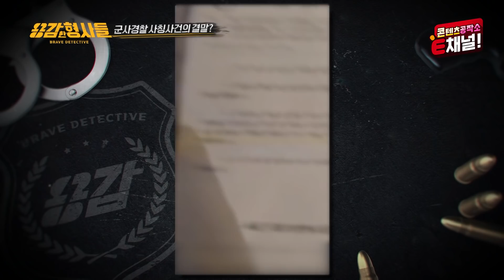🕵‍♂9회 요약 | 군사경찰 사칭 사건 2인조 | 폭발물 설치 후 59만원을 요구한 범인 [용감한형사들] 매주 (금) 밤 8시 50분 본방송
강남 경찰서에는 많은 사건이 접수됩니다.
군사경찰을 사칭한 2인조의 결말,
그리고 폭발물을 신고한 범인의 정체는 누구일까요?

🔥[용감한 형사들] 매주 (금) 밤 8시 50분 본방송🔥